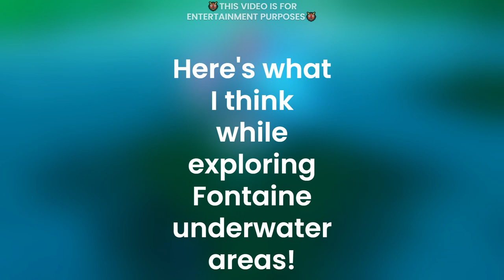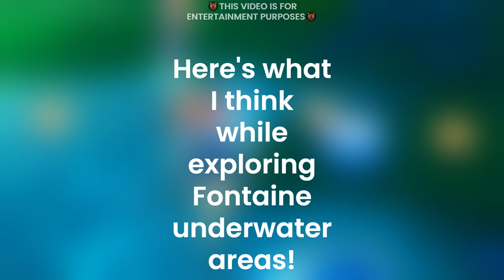[Random Thoughts] ˙✧˖°📷 ༘ ⋆｡˚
✩°｡⋆open da box!🎁⸜ 🎧✮₊˚⊹♡
╰┈➤🌸[This is my first commentary kind of video!]🌸

༘⋆🌷🫧💭₊˚ෆ bio n extraz!
"don't forget who you are for what you set out to be."⋆˚🐾˖°

-goals-

100🎀

200

300

400

500

600

700

800

900

1000

1000+

q&a:

who inspired u? i got inspired by a lot of ppl!
wut r ur goals? i wanna get one of those fancy youtube awards!
do you take requests? yep, yep! comment one!

my favorites... જ⁀➴
                                      🎥movie - idk, i dont watch a lot of movies!
anime - I shall survive using potions!🍿
                     i luv cheeseburgers!🍞    🎶Internet Yamero is my fave song!
🎀 i ♥ cutecore            🌸fav color ::pink     💌i use discord a lot, its my favorite app !! 🎮Genshin Impact is me fave game !!

⸜(｡˃ ᵕ ˂ )⸝♡⋆｡ﾟ☁︎｡⋆｡ ﾟ☾ ﾟ｡⋆petnamez! ::
 strawb-chan!
strawb!
strawberry!
berry!
brry!
delulu!
mrs delulu!
delulustrawb!

୭ 🧷 ✧ ˚. ᵎᵎ 🎀tagz:
[insert ur tags 4 ur video here !!]
commentary
genshin impact

˙✧˖°📷 ༘ ⋆｡˚𓍢ִ໋🌷͙֒ ᰔᩚtysm 4 watching me video and reading me bio! hav fun in me channel, LOL !!૮₍´˶• . • ⑅ ₎ა